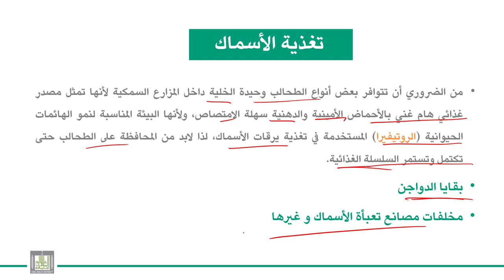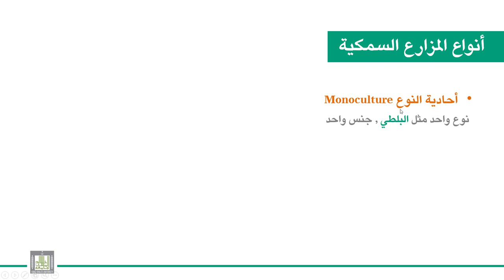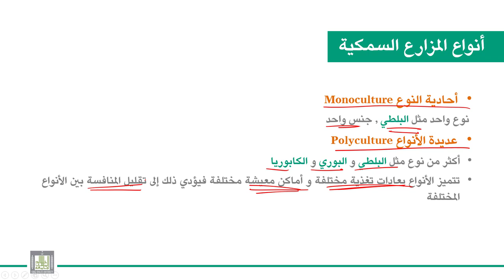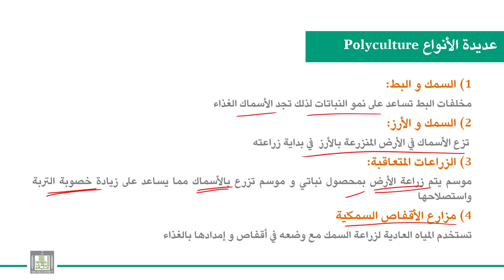الحبليات | الوحدة 8-16 | المزارع السمكية - الموقع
الدرس 16 :  المزارع السمكية - الموقع